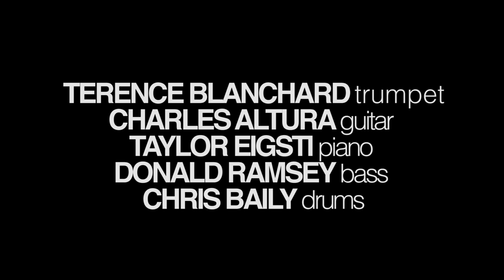Terence Blanchard & The E-Collective 'Breathless' | Live Studio Session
Trumpeter, composer and multiple Grammy-winner, Terence Blanchard, has got a brand new bag—and a brand new album.

24/7 JAZZ RADIO!

KNKX Public Radio broadcasts from Seattle & Tacoma, Washington.